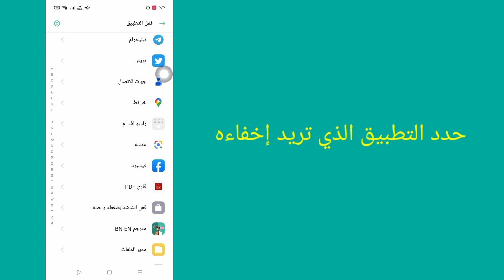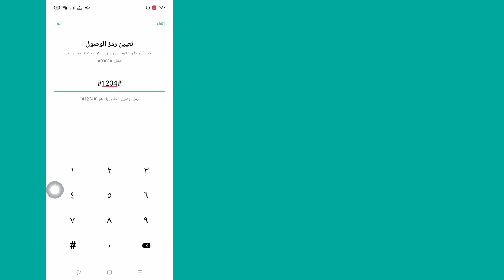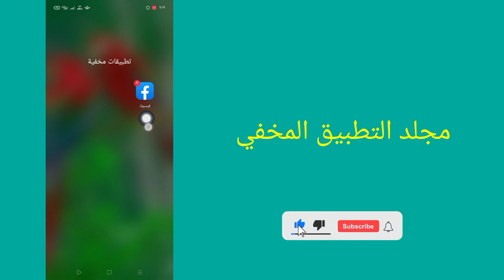كيفية إخفاء التطبيقات في Dialer في هواتف Realme و Oppo و Vivo و Redmi و Samsung (2023)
سترى في هذا الفيديو ، كيفية إخفاء التطبيقات في Dialer في هواتف Realme و Oppo و Vivo و Redmi و Samsung.  لذا شاهد هذا الفيديو الكامل ، ثم يمكنك إخفاء التطبيقات في Dialer في عملية سهلة للغاية.

 آمل أن يكون هذا الفيديو مفيدًا لك.  لذا يرجى اتباع جميع خطوات البرنامج التعليمي الخاصة بي بشكل صحيح والاشتراك في قناتي للحصول على المزيد من مقاطع الفيديو المفيدة.

 إذا كان لديك أي طلبات تعليمية ، فأعلمني في التعليقات.  سأبذل قصارى جهدي لتلبية طلبك.